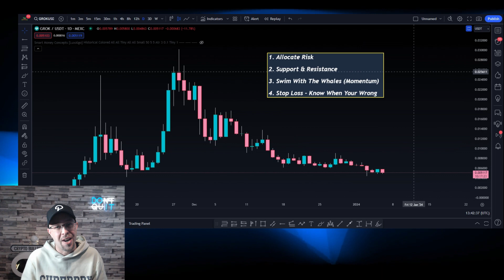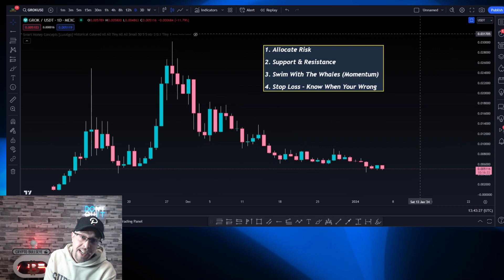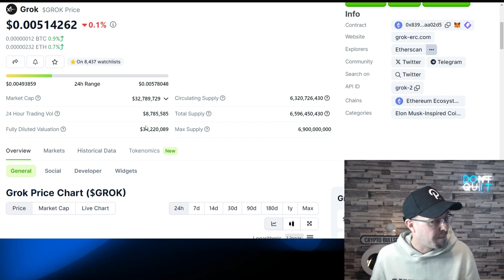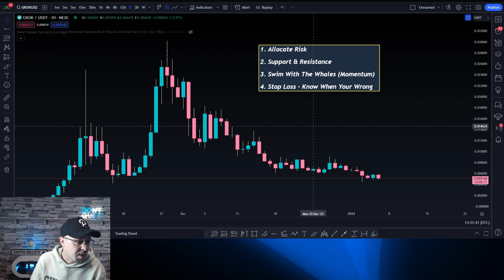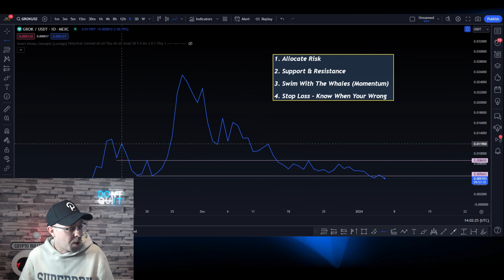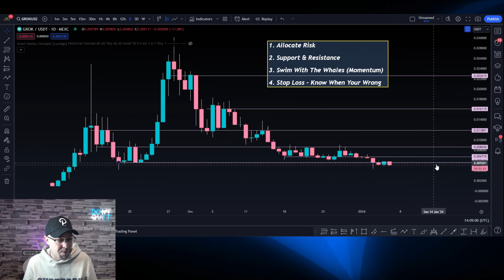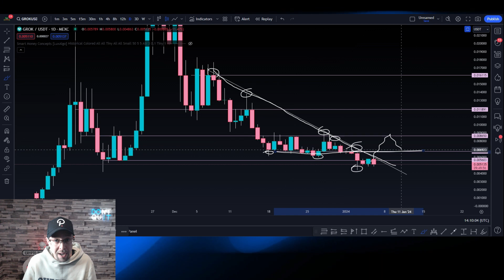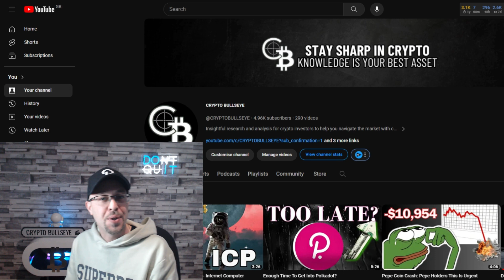4 Simple Steps To Crypto Success: GROK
Grok is High Risk. Treat it as high risk. In this video we cover 4 key steps that any investor should use before parting with their capital and I use Grok as the high risk example of how you can do this. Preservation of capital should be the most important thing for any investor so these 4 key steps are important factors as to how not to lose money in crypto.
Timestamps:
0:00 - Intro on Grok and 4 steps how not to lose money in crypto
0:08 - The 4 key steps explained
1:43 - Step 1 Allocate Risk - How to identify high, medium & low risk cryptos
3:00 - The importance of Support & Resistance - How to apply to your charts
5:32 - How to swim with the whales. Where does momentum lye?
8:07 - Importance of a Stop Loss
9:08 - Another tool you can use is the Stochastic RSI
🎡CRYPTO BULLSEYE SOCIAL MEDIA CHANNELS🎡